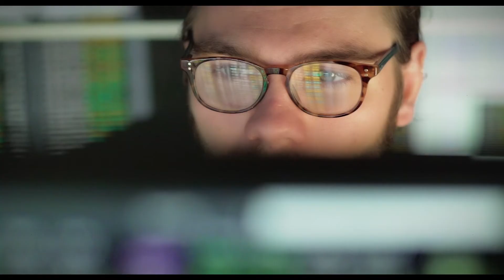Genpact helping its clients to insure customers for life